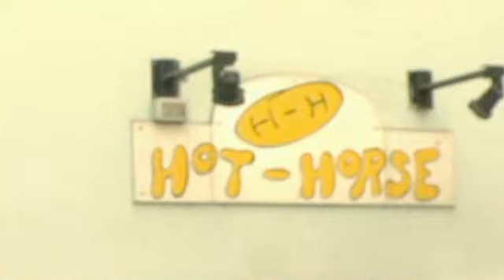Big River Man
BIG RIVER MAN is the story of Martin Strel, the world record holding endurance swimmer, and his attempt to be the first person to swim the mighty Amazon River.

Set in the wilds of the Amazon, both tremendous and terrifying, we follow the celebrated Slovenian swimmer 3,393 miles over the course of 75 days, as he embarks upon the longest and most perilous swim in history.

The most famous man in Slovenia is a 53-year-old ex-gambler, who drinks heavily and maintains the girth of his pudgy physique to perfection. He also happens to be our heroic swimmer- not a typical athlete- but a holder of world records regardless.

Martin makes his living selling mattresses on late night television and judging beauty contests throughout Europe. On the side, Martin is a Flamenco guitar teacher and an amateur wine maker who drinks two bottles a day of his own brand of hooch- whether he is battling the great rivers or not!

For all of his eccentricities, Martin's greatness lies in his passion for the environment. The main focus of Martin's desire to achieve this monumental task is to raise global awareness about the rapid deforestation of the Peruvian and Brazilian rainforest regions.